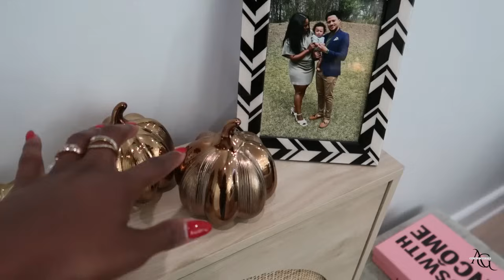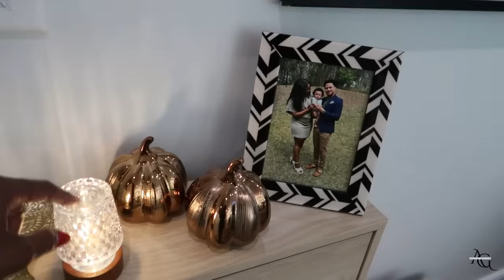Let's decorate the house for the FALL! | very minimal || very mindful | AliciaB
◾️ COLLABORATION/PARTNERSHIPS ◾️

◾️◾️◾️◾️◾️◾️SHOPPING LINKS◾️◾️◾️◾️◾️◾️
Amazon Storefront

Link to Cardigan
Hair details: Full sew in with closure. Hair from wigdealer.com

◾️◾️HOME LINKS◾️◾️
Dining room table
Kitchen barstools
Crate & Barrel Sofa
White coffee table
Black nightstand
Black Swivel Chairs
White bookshelf
Plush Pumpkins
Green candle holders
Tall green candles
Green vase